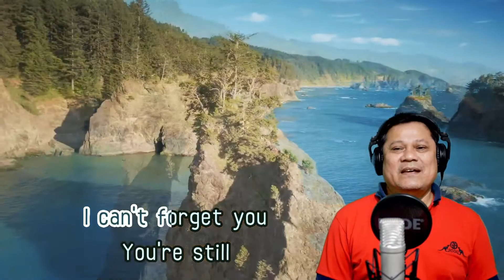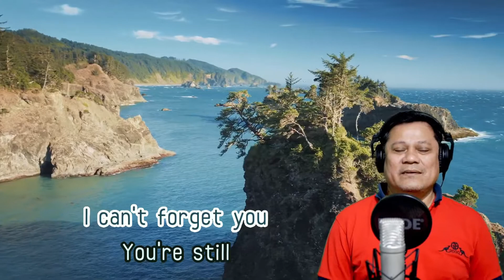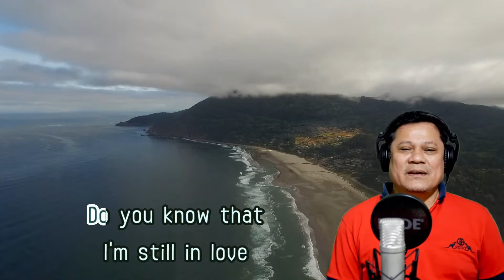My cover Baby Blue, popularized by George Baker Selection.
Karaoke player used TJ Media TKR-304P.